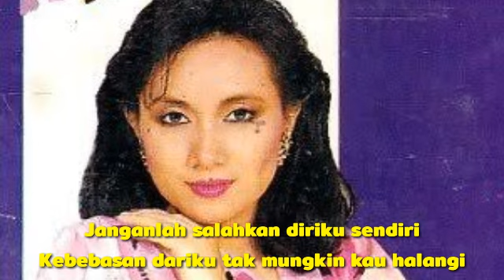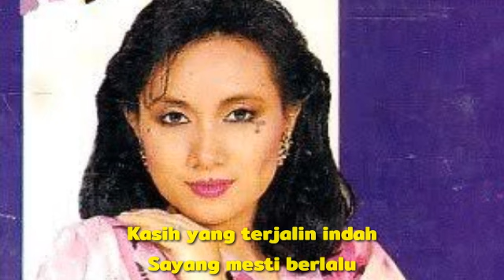Titiek Sandhora - Di Persimpangan Jalan